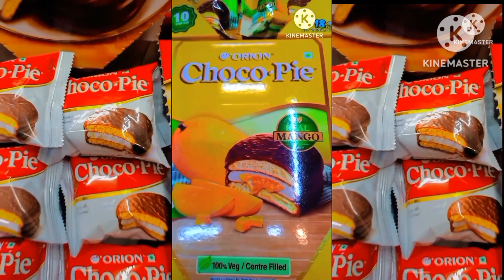Choco pie cookies biscuit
Instagram.com/binodky5311